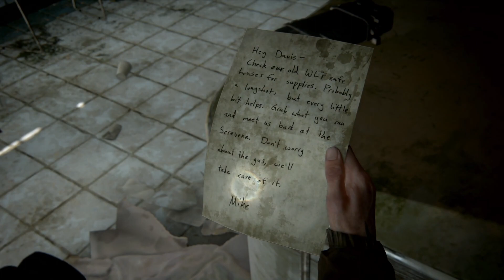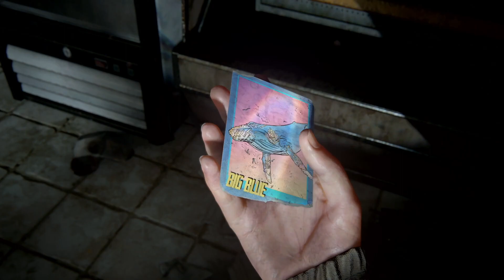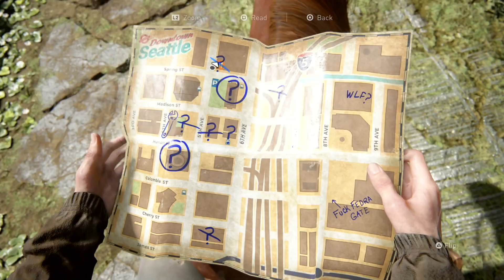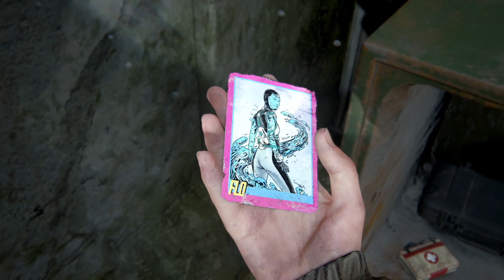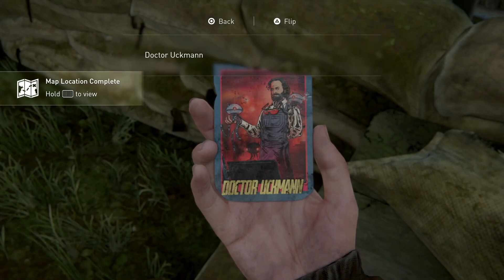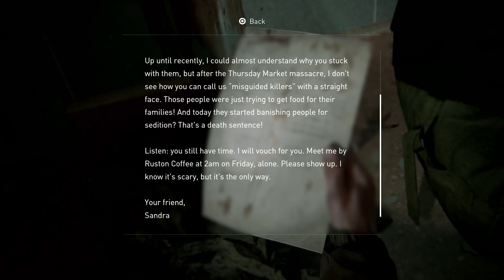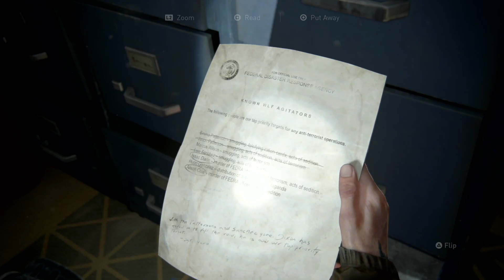The Last Of Us Part 2 [PS5] - Part 7 - The Courthouse